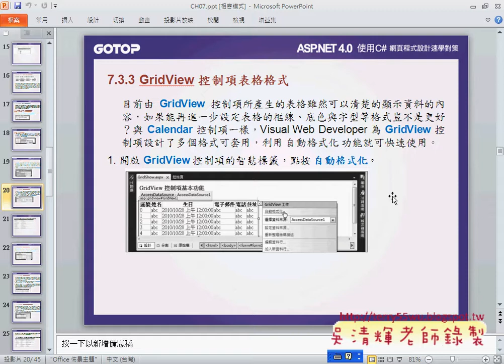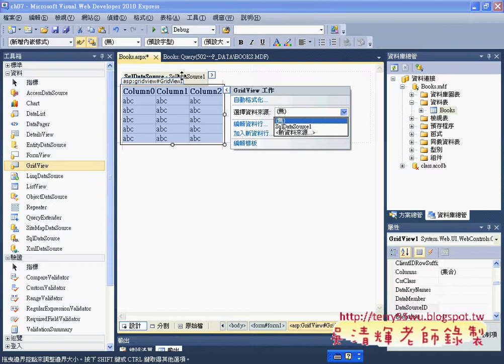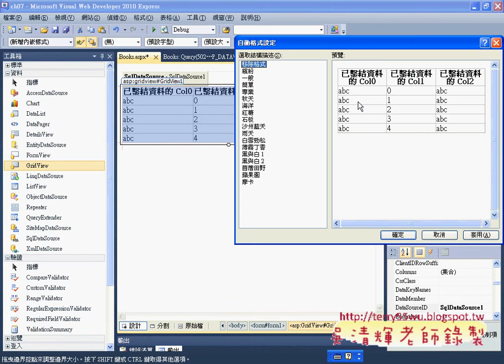02設定 GridView控制項資料來源Asp.net C#教學 吳老師提供)